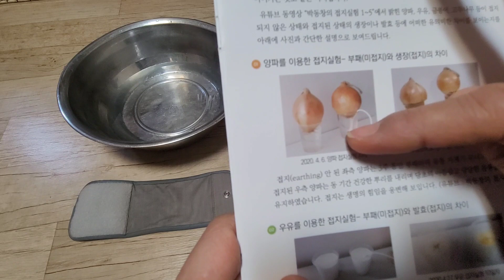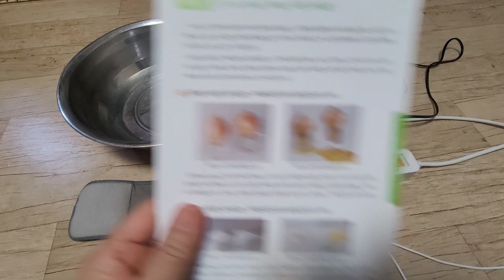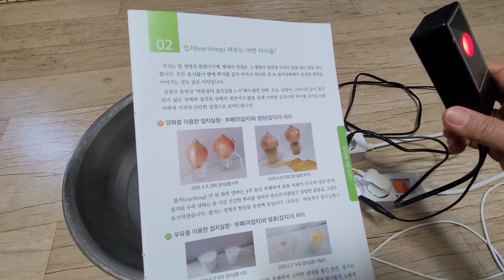[맨발걷기20] 온 몸 접지가 가능한 접지목욕 접지족욕 소개합니다. 본인 직접 테스트 3개월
3개월 전  '맨발로걸어라'의 저자 박동창선생의 양파실험을 보다가 힌트를 얻었습니다. 사람이 직접해보면 어떨까~
전기스위치를 끈 상태에서 접지선을 사용 하기에 전기감염의 염려는 전혀 없었기에 도전할 수 있었습니다.
3개월 동안 거의 매일 대야에 따뜻한 물을 넣고 족욕과 접지를 동시에 했습니다. 욕조에서도 온 몸 접지목욕을 할 수있었지요. 물론 직접 땅밟기도 계속하면서요
몸은 90프로 회복되었고 무리만하지 않으면 최적의 상태를 유지하고 있습니다. 박동창선생님을 비롯한 홍익인간의 이념을 실현하기위해 애쓰시는 모든분들께 감사드리며 저도 모두의 건강을 위해 자칭 맨발전도사가 되어 작은 힘을 보탭니다.
사랑합니다. 꾸벅